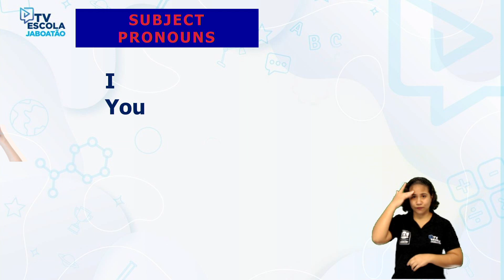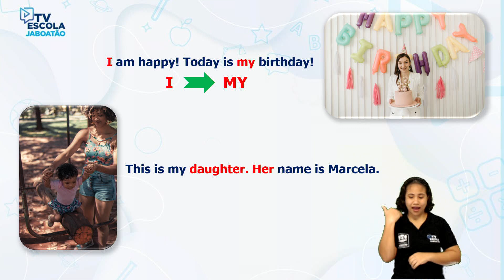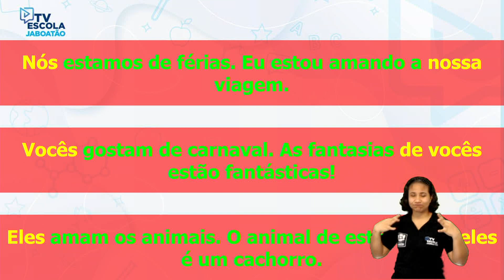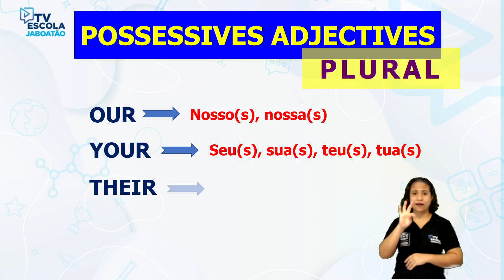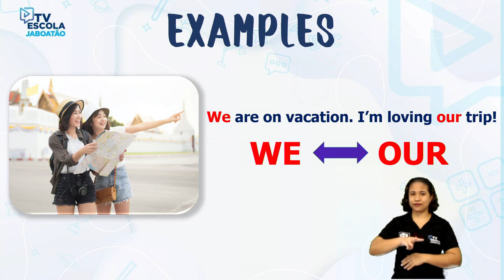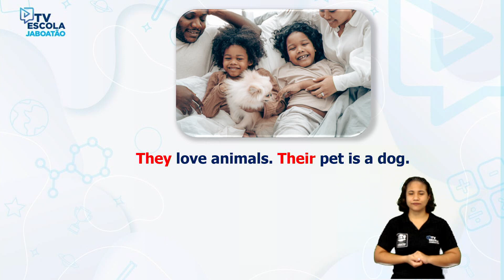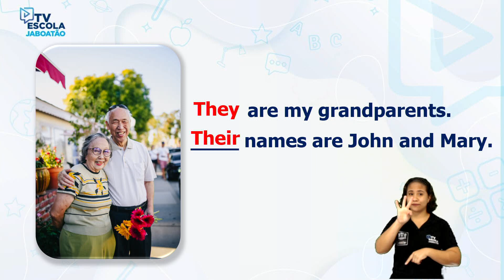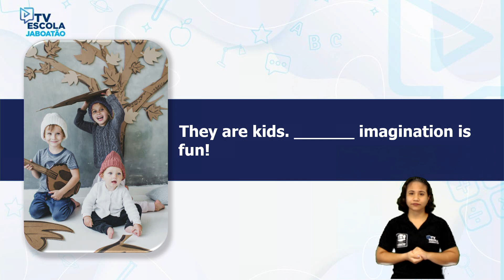TV Escola Jaboatão | 7º ano | INGLÊS | Possessives adjectives plural